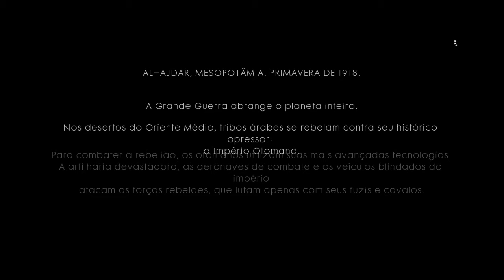Battlefield 1 Nada está definido parte 1